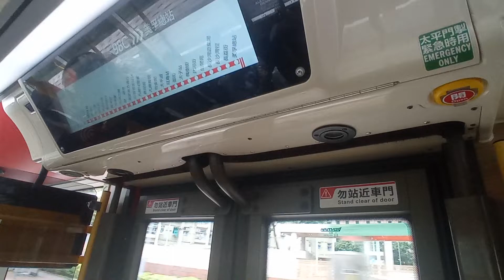KMB K ATENU1523 VR147@98C落車門開關過程及英明苑報站